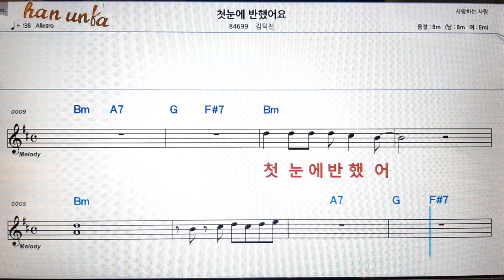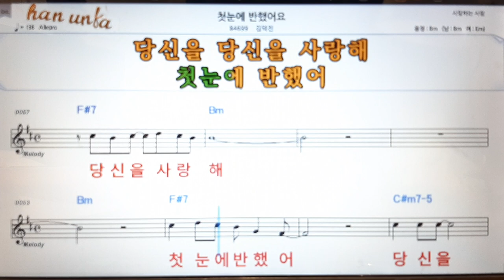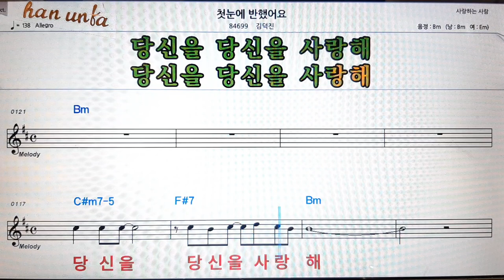첮눈에 반했어요/김덕희👍노래 반주, 코드 악보,가라오케💋Karaoke*Sheet Music*Chord*MR